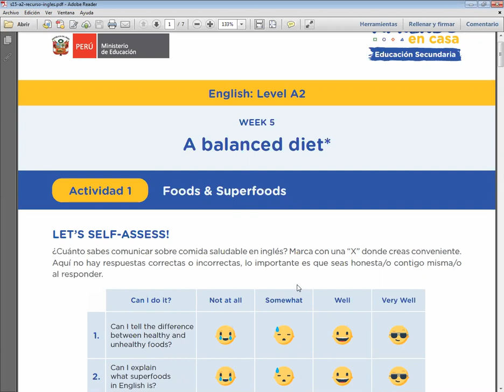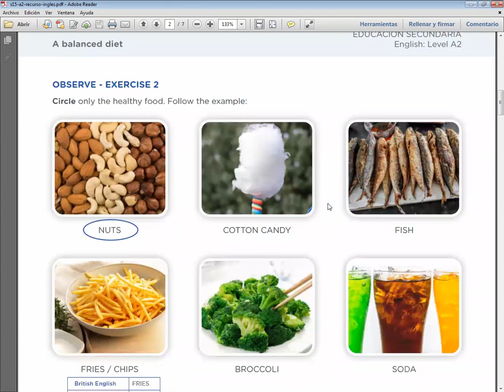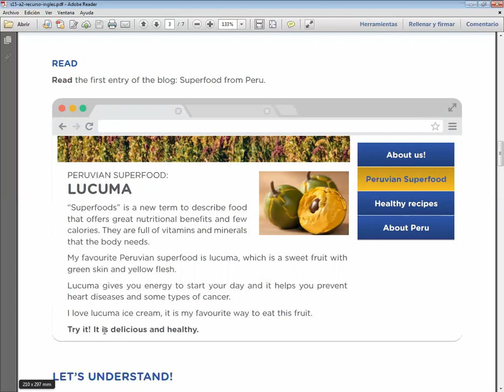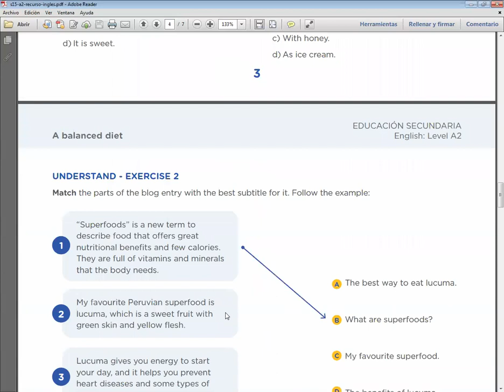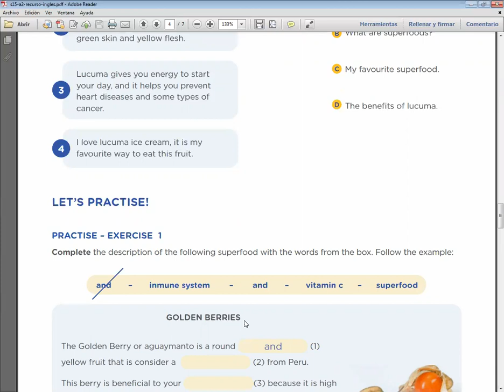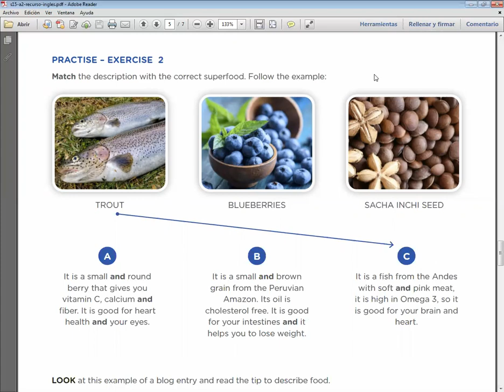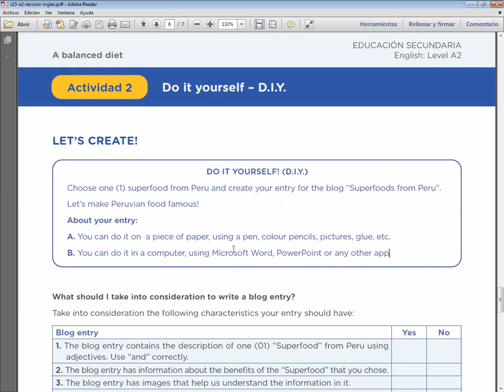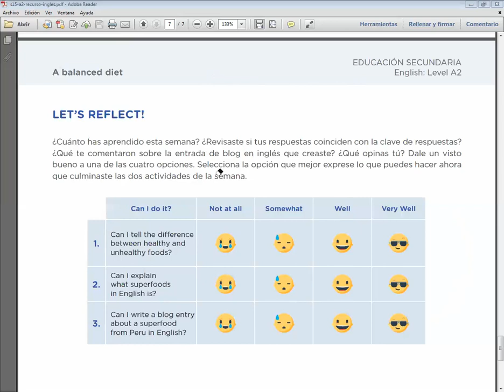English: Level A2 week 5 Aprendo en casa.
A balanced diet
Foods & Superfoods  semana 5